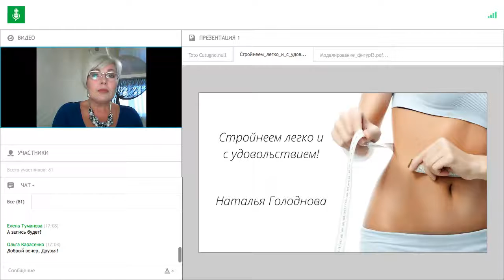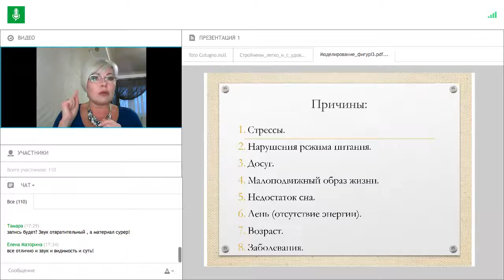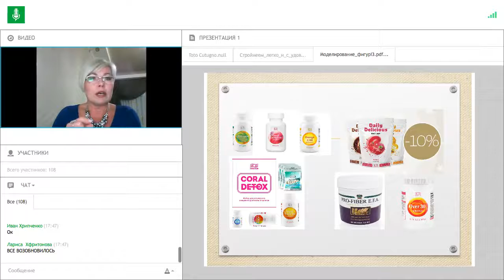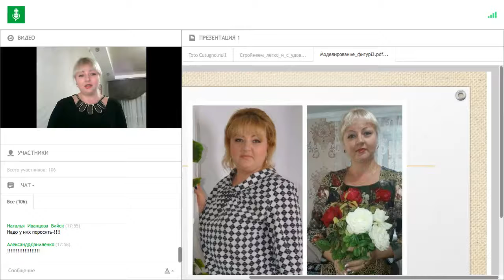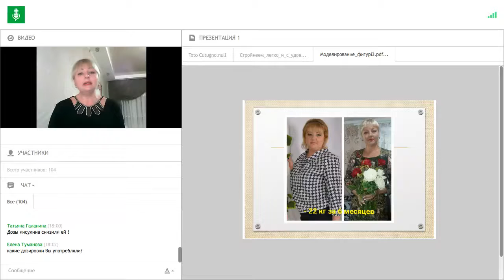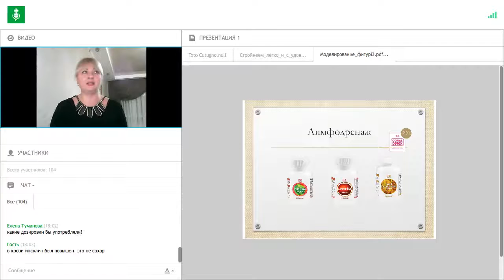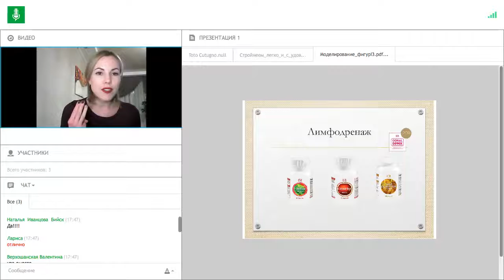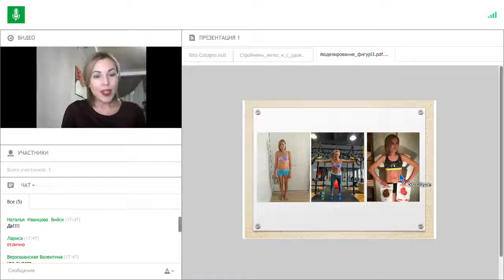Здоровье Для Вас Стройнеем легко и с удовольствием Наталья Голоднова Юлия Ку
здоровье зависит от нас